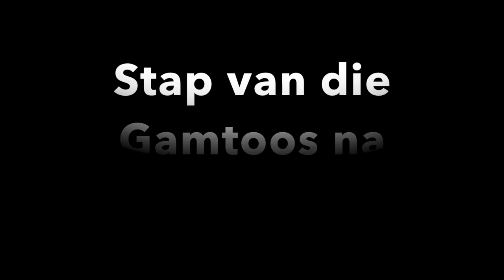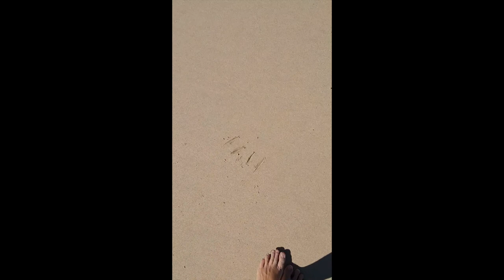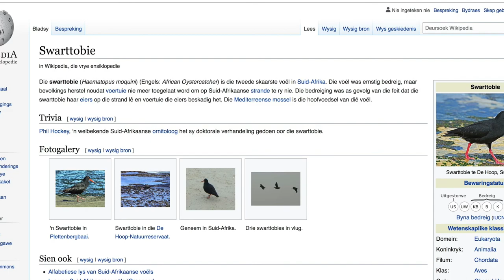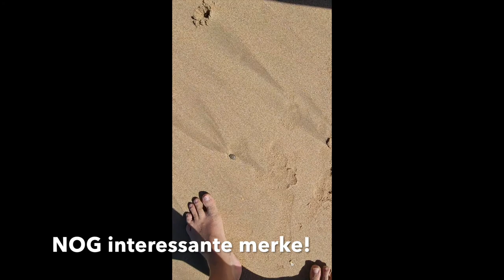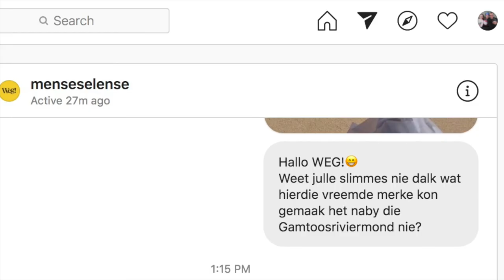Die Roete van die Cloetes - stap van die Gamtoos na Kabeljous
In April 2018 het ons alles opgepak en die lang pad aangedurf met ons Mitsubishi Pajero op 'n padrit deur Suid Afrika.

In hierdie video stap ons (3 girls) van die Gamtoosriviermond tot by die Kabeljous riviermond.